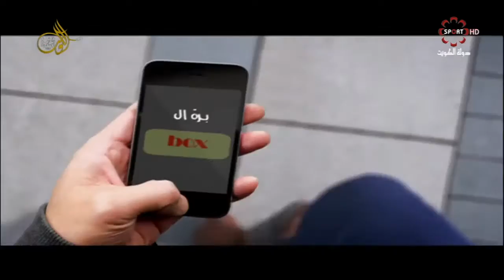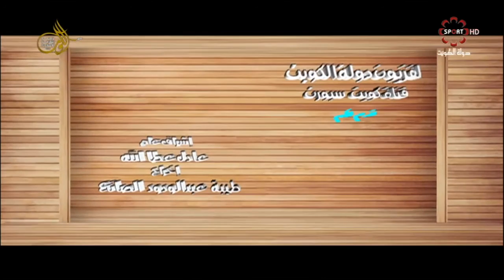حلقة برنامج "برة الـBox" الأحد ٢٦/٦/٢٠١٦